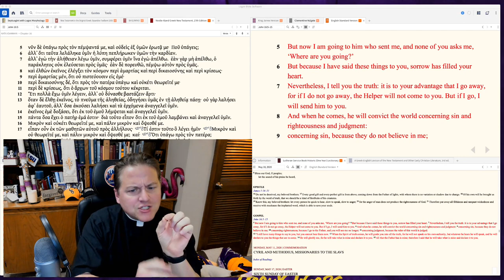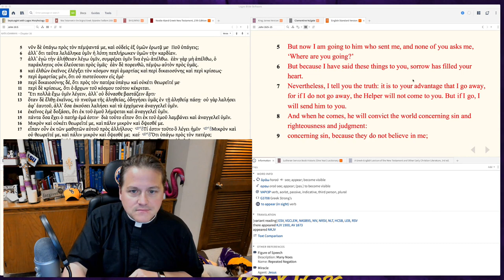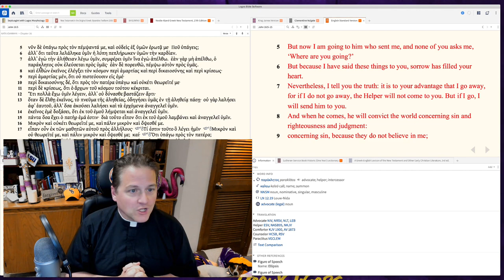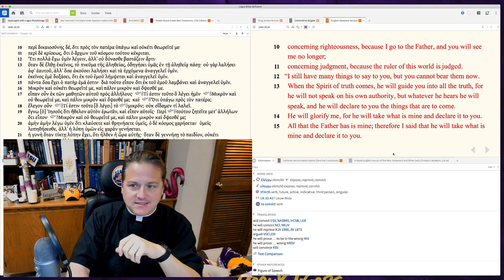0511 - Why It's Good that Jesus Ascended - A Higher Things® Video Short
Because Jesus ascended to the Father, now there's no mountain or church that you have to go to and sit down and have a conversation with Him. Instead, He and the Father have sent the Holy Spirit to tend to the world. It's actually to our advantage that there's no place we have to drive or make a pilgrimage to see Jesus. We have better than that with the Spirit!